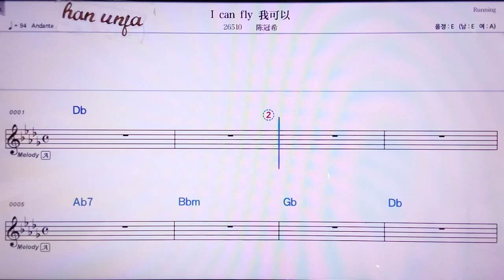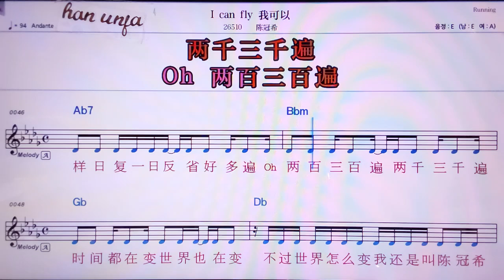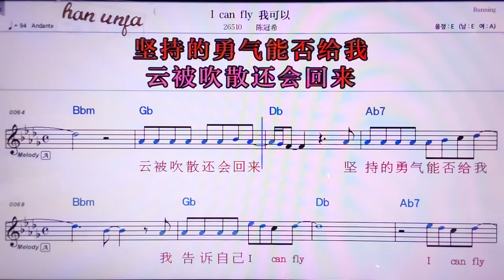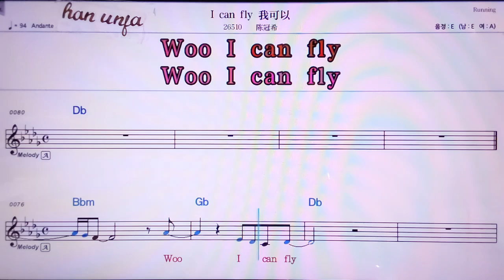💖I can fly 워커이/천꾸안씨 👍MR,노래방, 악보, 코드,Karaoke With Sheet Music